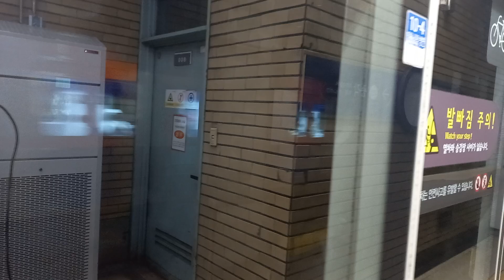1호선 종로3가역 광운대행 발차 영상 (311×79편성 뱀눈이)